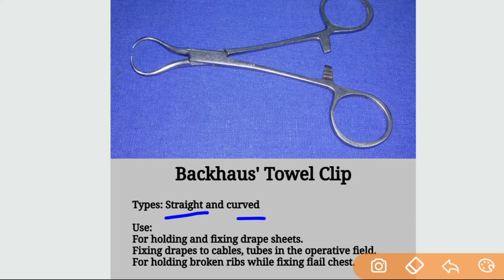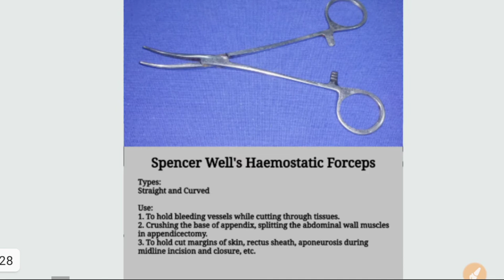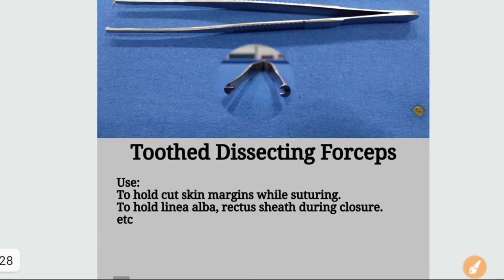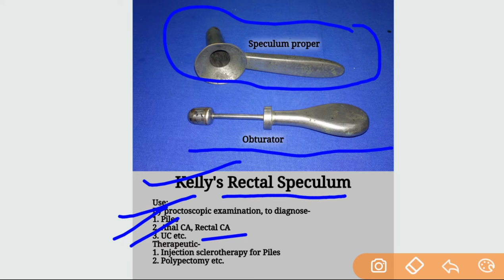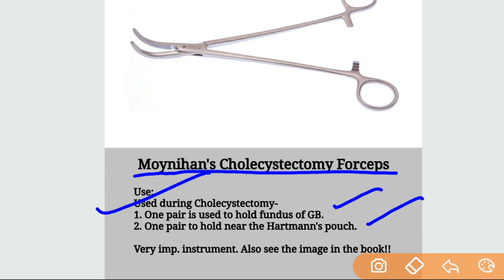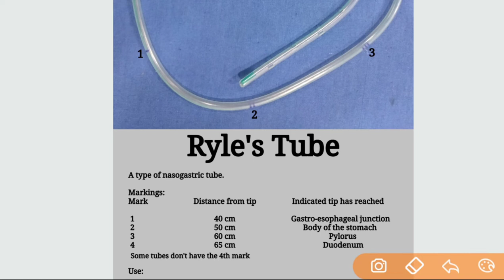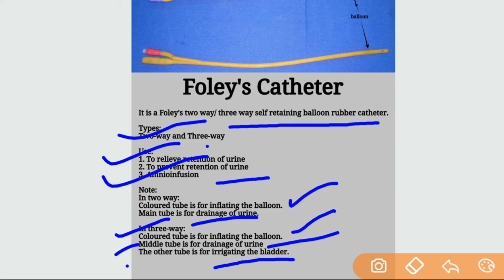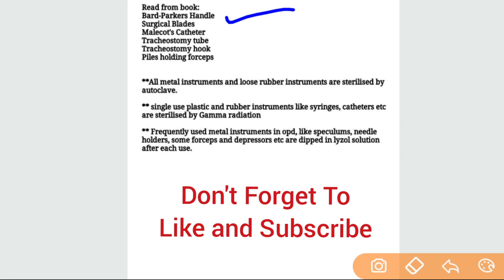Surgery lnstruments names pictures with uses | Surgery lnstruments for mbbs students | In Hindi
Surgery instruments names pictures with uses
Surgery instrument for mbbs Students

⭐FOR Notes ,PDFs, Charts and Latest Updates Join This Telegram Channel

ABOUT ME
This is Ankit Singh , I'm currently a Final year MBBS Student at Govt. Medical College,Burdwan.
☀️On this channel I share my knowledge via teaching videos , My Life Experiences ,Vlogs , Latest exam updates and many other things
☀️For any Query Or Suggestions

🙏Thanks for Visiting and wishing you a great life ahead.